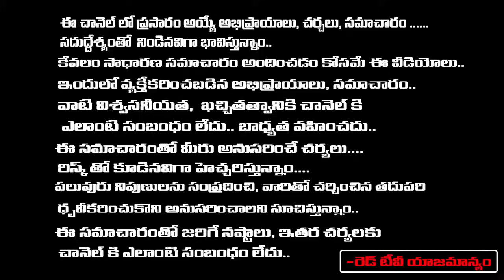Sravanthi - ఎంత కష్టపడినా మీరు కోరిన కోరికలు కావటం లేదా.. దానికి మెయిన్ కారణం... | RedTv Subham